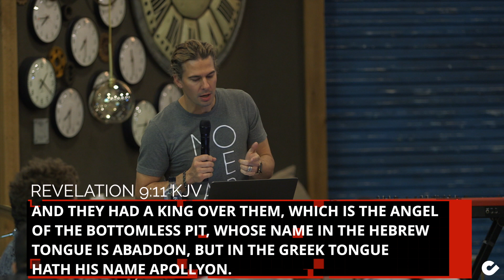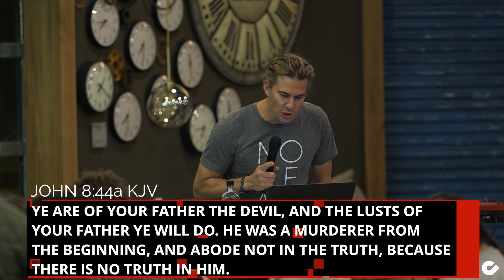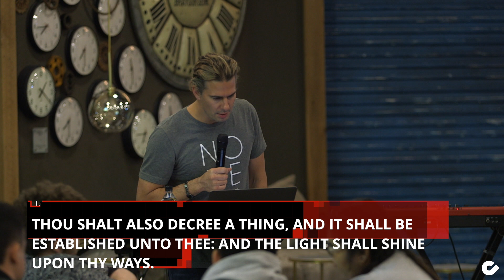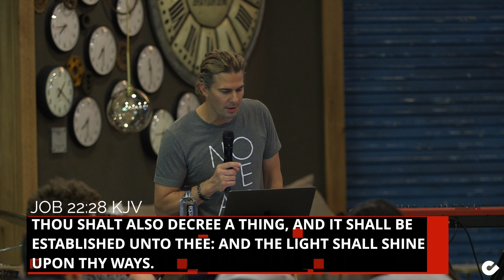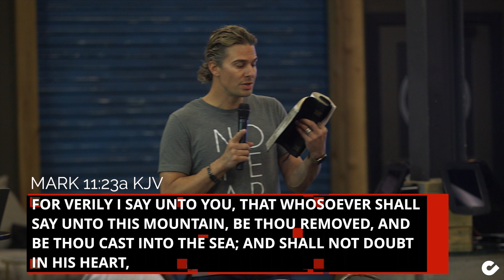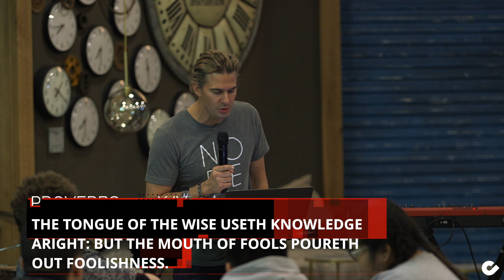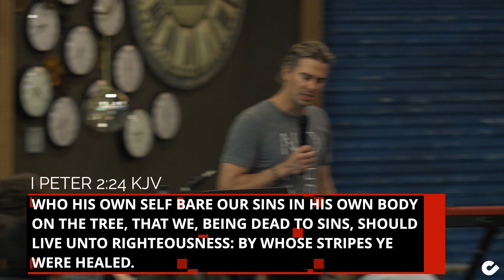Faith In God Will Always Work - Pastor Greg Kalstrup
This message was recorded live at chooselife CHURCH in Hobbs, NM. For more information about Pastor Greg Kalstrup and the ministries of Pastors Dean & Kathy Shropshire,